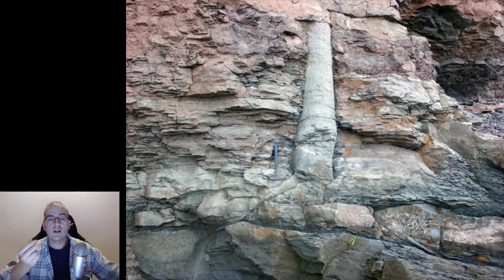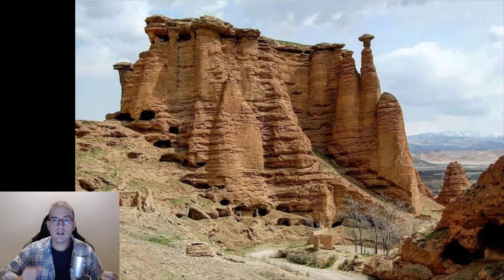Are you SHOCKED by THIS?